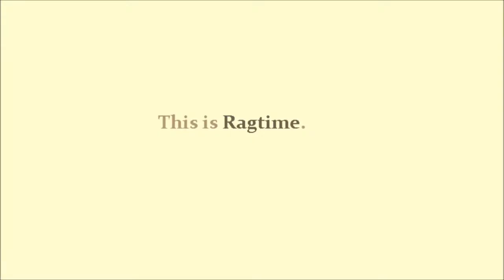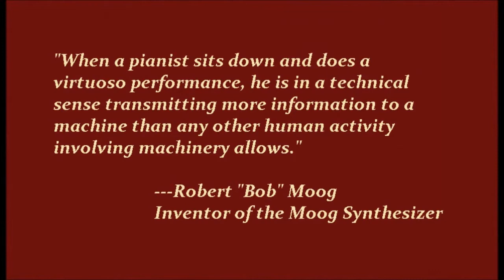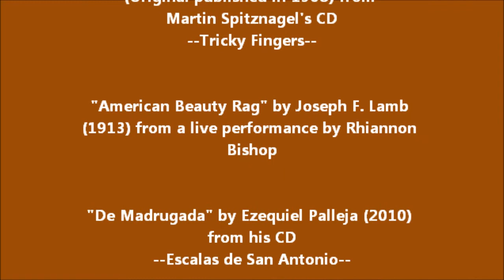Video Presentation for 2013 Ragtime Festival with credits.wmv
This is what we put together for next year's funding presentation.  Every year we seek a grant from the San Antonio Office of Cultural Affairs.  The deadline fell before this year's festival, but I added some photos from this year's festival after submitting it to OCA.  Let me know what you think...or don't.